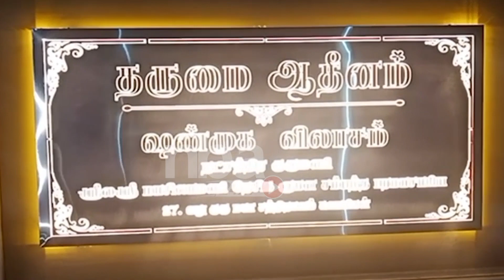தேர்தலில் வெற்றிபெற ஆதீனத்திடம் திருநீறு பூசி ஆசி பெற்ற Udhayanithi Stalin | DMK | ADMK | BJP | nba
தேர்தலில் வெற்றிபெற ஆதீனத்திடம் திருநீறு பூசி ஆசி பெற்ற Udhayanithi Stalin | DMK | ADMK | BJP | nba 24x7